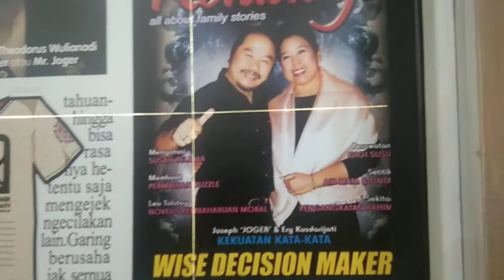JOGER Bali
Joger Bali – Pabrik Kata-Kata Tempat Belanja Oleh-Oleh Khas Bali
Liburan di Bali belum cukup rasanya jika tidak berkunjung ke Joger Bali. Bali Joger terkenal di kalangan wisatawan sebagai tempat membeli oleh-oleh khas pulau Bali. Terutama oleh-oleh baju kaos dengan kata-kata unik khas Joger. Selain keunikan kata-kata, produk Joger asli hanya dapat di beli di toko Joger yang hanya ada di pulau Bali.
Apa yang di maksud dengan Joger?
Nama Joger di ambil dari nama pemiliknya sendiri yaitu bapak Joseph Theodorus Wulianadi yang di gabung dengan nama sahabatnya Bapak Gerhard Seeger. Jadi nama Joger di ambil dari, JOseph + GERhard. Mr. Gerhard Seeger adalah sahabat dari bapak Joseph saat sekolah pada tahun 1970, di Hotelfachschule Bad Wiessee, saat itu masih Jerman Barat.
Sahabatnya, Mr. Gerhard Seeger sangat berjasa dalam merintis usaha kaos pabrik kata kata ini.
Pada tahun 1981, bapak Joseph di beri hadiah pernikahan oleh Mr. Gerard sebesar US $ 20.000 sebagai modal dari usahanya. USD 20,000, tahun 81. Kira-kira berapa ya nilainya sekarang.
Lokasi Joger Bali Kuta
Awalnya Joger di buka di alamat Jalan Sulawesi no 37 Denpasar. Namun sejak tanggal 7 Juli 1987 toko Joger pindah ke tempatnya sekarang di alamat Jalan Raya Kuta sebelah supermarket Supernova.
Joger berlokasi di kawasan jalan raya Kuta. Untuk pastinya, alamat Joger Kuta berada di Jalan Raya Kuta dekat supermarket Supernova.
Lokasi Joger sangat strategis, dan berdekatan dengan objek wisata Kuta Bali. Jika anda berangkat dari pantai Kuta, maka akan menempuh waktu perjalanan sekitar 20 menit dengan jarak tempuh kurang lebih 1,3 kilometer.
Areal parkir mobil yang di sediakan sebenarnya cukup luas, hanya jumlah pengunjung yang tiap hari sangat banyak, membuat tempat parkir sering penuh. Apalagi pada saat musim ramai di Bali seperti saat liburan sekolah, libur Lebaran, dan libur tahun Baru, toko Joger sangat ramai dengan pengunjung.
Banyak pelajar dari luar Bali yang mengunakan kendaraan roda empat memenuhi areal parkir. Namun hal ini tidak menjadi kendala untuk tidak berkunjung ke toko Joger.
Lokasi Joger Luwus Bedugul
Selain di jalan raya Kuta, Joger kini telah membuka cabang yang lokasinya berada di Jalan Mekarsari No.16, Luwus, Baturiti Bedugul.
Jalan Mekarsari adalah salah satu jalan yang akan anda lewati jika anda ingin liburan ke Objek Wisata Bedugul Kebun Raya Bali.
Jika anda memiliki rencana liburan ke tempat wisata Bedugul Bali, jangan lupa singgah ke Joger Luwus Bedugul.
Jam Buka Joger Bali
Mengenai jam buka, kedua toko Joger baik yang lokasinya di Jalan Raya Kuta atau di Jalan Mekarsari Luwus, buka pada pukul 10:00 pagi. Namun ada perbedaan untuk waktu tutup toko. Joger di Jalan Raya Kuta toko tutup pada pukul 17:00 sedangkan Joger Luwus toko tutup pada pukul 20:30 (waktu Bali).
Ketika memasuki pintu outlet Joger, setiap pengunjung akan di sapa dengan ramah dan akan di tempeli stiker sebagai tanda masuk.
Ada ruangan yang khusus memajang koleksi T-shirt, ruangan khusus souvenir seperti mug, sandal, gantungan kunci dan jam terbalik. Bali Joger hanya satu-satunya tempat di Indonesia yang menjual jam terbalik dan merupakan ciri khas Bali Joger. Ada juga ruangan di pojok yang menawarkan souvenir berupa guci dan pernak-pernik lainnya.
Harga Produk Joger
Berapa harga baju joger bali? Selanjutnya, harga kaos Joger Bali bervariasi, dengan kualitas bahan sangat di utamakan. Harga baju kaos dari rentang Rp 88.000 – Rp 250.000.
Selain itu, harga kaos Joger dan produk Joger lainnya, dapat berubah sewaktu-waktu. Untuk kepastian harga mohon kunjungi langsung toko Joger di Bali.
Apakah kaos Joger Dijual Online? Produk Joger original hanya dapat di beli di toko Joger yang hanya ada di Bali.
Hampir tiap hari tempat ini ramai di kunjungi wisatawan lokal maupun mancanegara. Terutama saat musim liburan sekolah, Idul Fitri, Natal, maupun menjelang tahun baru. Tempatnya yang sangat strategis dengan produk yang unik-unik, membuat toko ini tidak pernah sepi pengunjung. Sehingga para pengunjung sering kehabisan stock ukuran kaos Bali Joger.
Sebaiknya berkunjung tidak pada musim liburan maupun hari raya, jadi akan bebas memilih baju joger Bali, tidak kehabisan ukuran dan tidak antre lama di kasir.
Jika anda ingin tahu lebih banyak tentang produk yang Joger jual, silakan kunjungi website resmi Joger di sini,